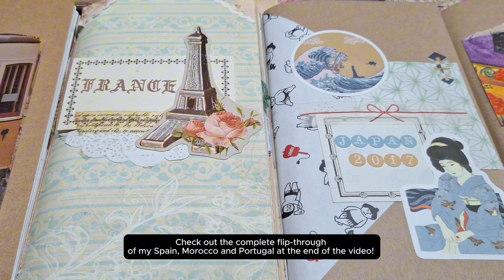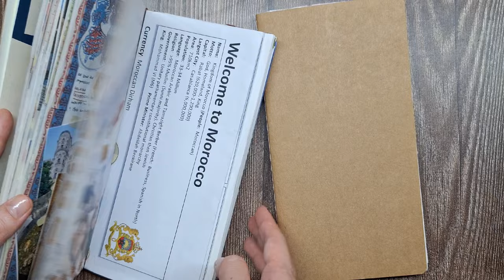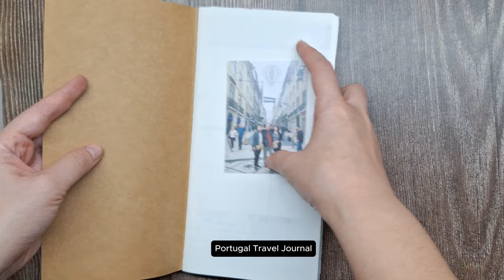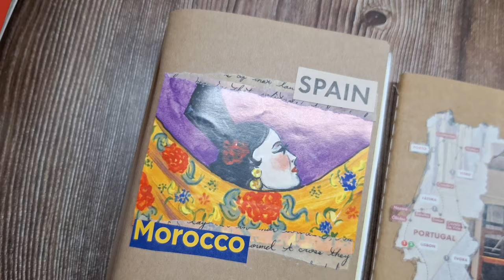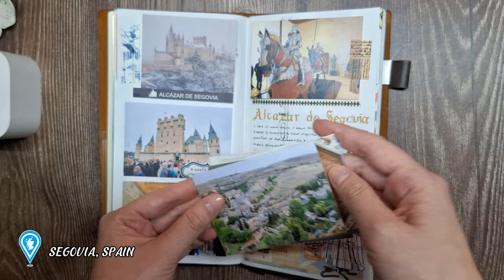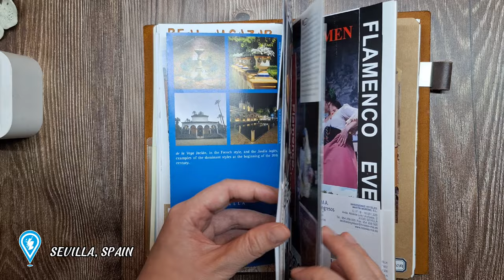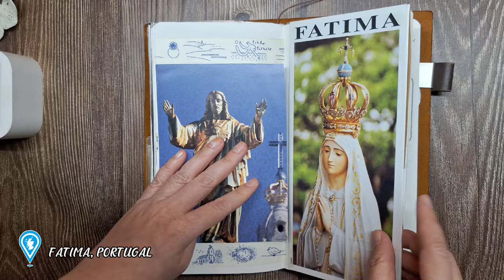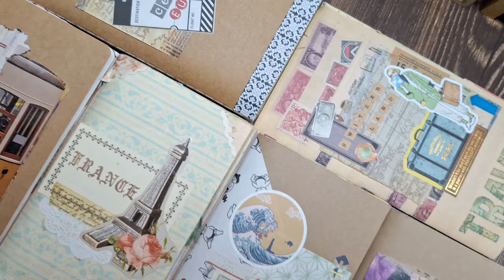Secret to Amazing Travel Journal Covers 🌍✨ Spain, Morocco, Portugal Flip-Through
Discover the art of transforming your travel memories into beautifully crafted travel journal covers! 🌍✨ In this video, I'll show you how I decorate my Traveler's Notebook inserts from a 16-day adventure across Spain, Morocco, and Portugal. Learn creative tips for scrapbooking, memory keeping, and travel journaling as I repurpose travel brochures and incorporate unique elements to capture the essence of each destination. I’ll also be sharing a flip-through of these completed travel journals, giving you a glimpse into how I documented my journey. Whether you're into junk journaling, decorating insert covers, or just looking for inspiration to document your own adventures, this video is packed with ideas to make your travel journals truly personal and meaningful.

Let’s keep those travel memories alive one journal page at a time! 📚✈️

トラベラーズカンパニー Traveler’s Company Traveler’s Notebook Camel (Regular size)
Traveler’s Company Traveler’s Notebook (003 Unruled or Blank, regular size) refill or insert
Midori Brass Label Plate
Pepin Press Classical European Tiles: Label & Sticker Book